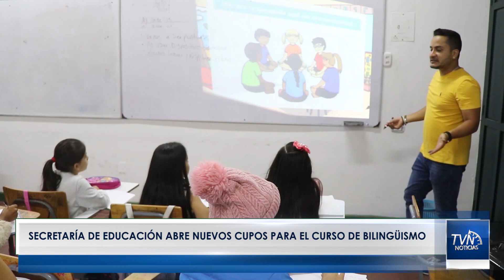NoticiasTvNorte Secretaría de educación abre nuevos cupos para el curso de bilingüismo